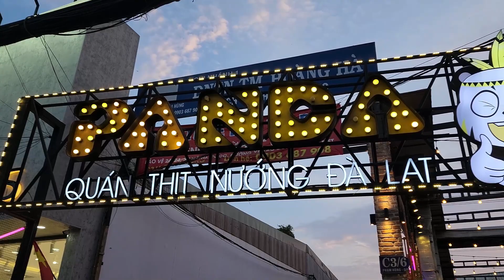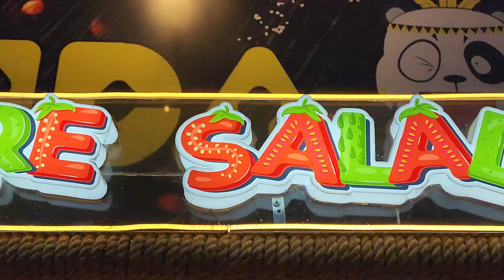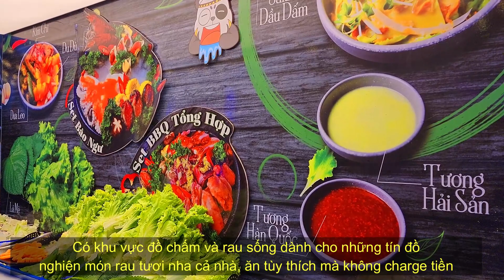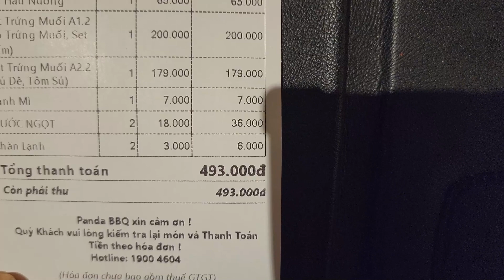REVIEW QUÁN ĂN NƯỚNG NGON PANDA ĐÀ LẠT ĐƯỜNG PHẠM HÙNG, Q.8, TP HCM